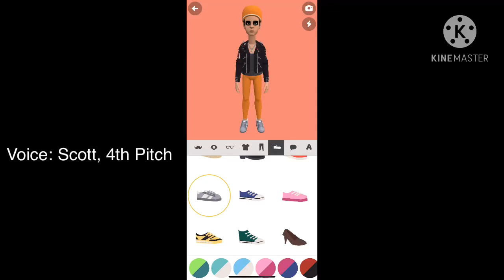I made Dr Dude Yearleys look for Halloween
Voice: Scott, 4th Pitch